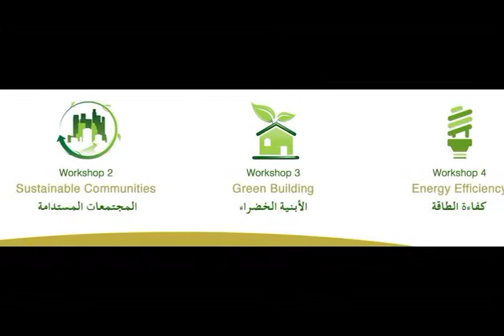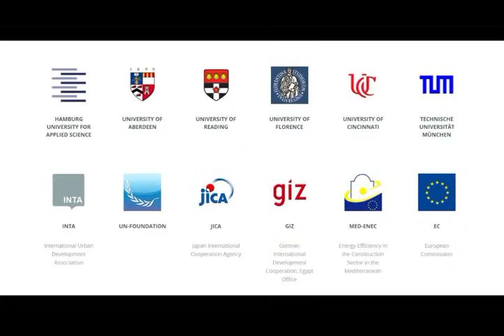المنتدى العربي الأول للمجتمعات المستدامة والأبنية الخضراء 2014، (EgyptGBC)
المنتدى العربي الأول للمجتمعات المستدامة والأبنية الخضراء 2014، (EgyptGBC) - بمشاركة 8 متحدثين دوليين وهم أساتذة من جامعة أبردين، وجامعة ريدينج، جامعة برايتون من المملكة المتحدة، والأمين العام للجمعية الدولية للتنمية الحضرية (INTA) بفرنسا، وجامعة فلورانسا ومركز أبيتا بإيطاليا، والمدير الدولي لصندوق الأمم المتحدة لكفاءة الطاقة (UN-Foundation)، بالإضافة إلى متحدثين يمثلون هيئات دولية في مصر منها وكالة التنمية اليابانية JICA، وهيئة التنمية الألمانية GIZ.

وبمشاركة لفيف من المتحدثين العرب والمصريين، على رأسهم الدكتور جمال جاب الله مدير إدارة البيئة والإسكان والتمنية المستدامة جامعة الدول العربية، والدكتور فيصل الفضل رئيس المنتدى السعودي للبناء الأخضر، بالإضافة إلى الدكتور طارق أمطيرة الرئيس التنفيذي للمركز الإقليمي للطاقة المتجددة وكفاءة الطاقة (RCREEE).